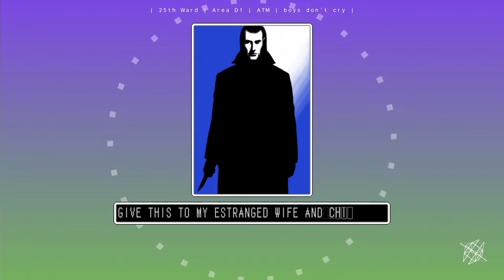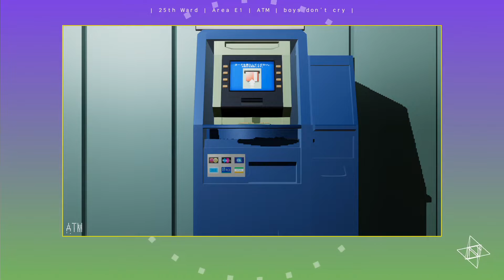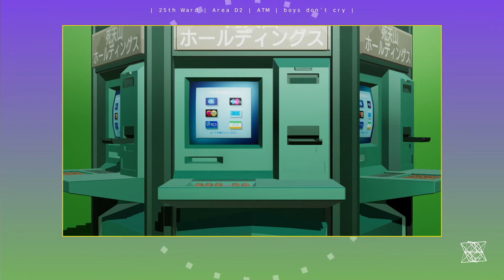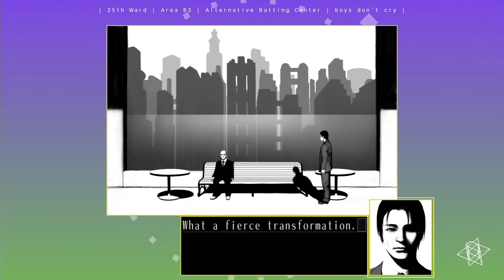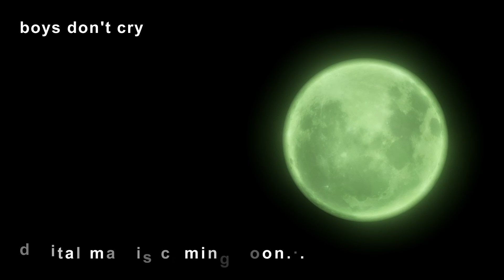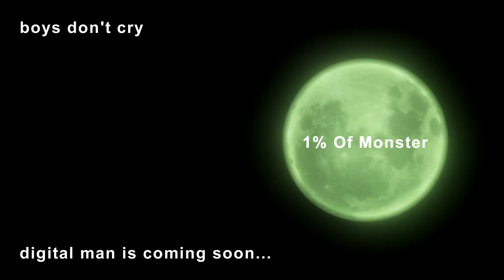Plazethrough: The 25th Ward (Part 4)